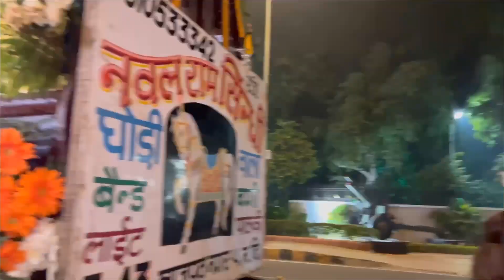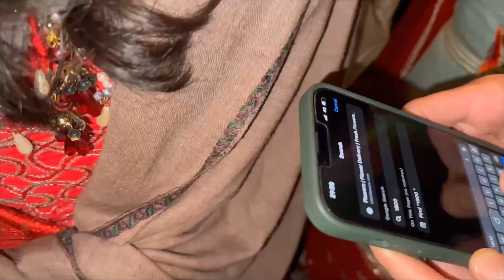Bhai Ki Shaadi | PART-1 | Dhule Ko LOOT Liya | Suri Family In India 🇮🇳